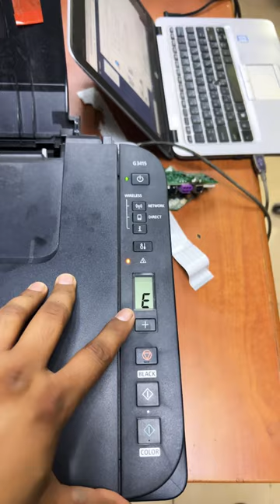طابعة كانون ظهور خطأ E04؟ موديل g3415 , G3411 أو اي موديل اخر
مرحبا الي قناتي

شكرا لمشاهدة